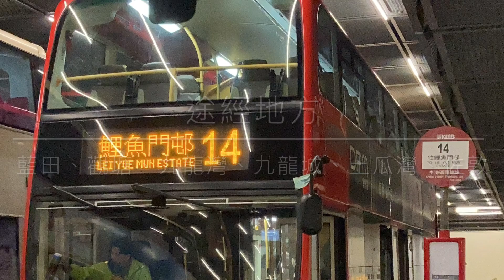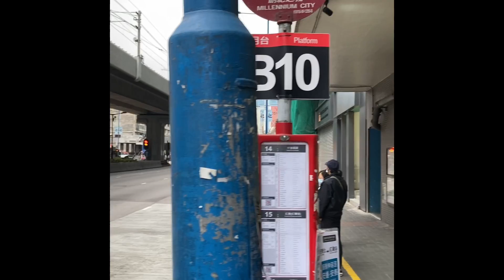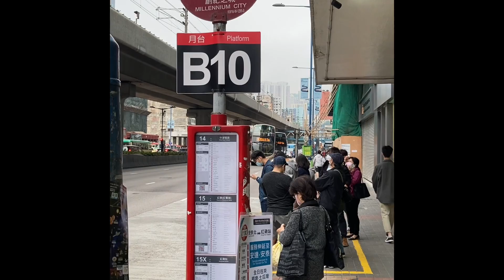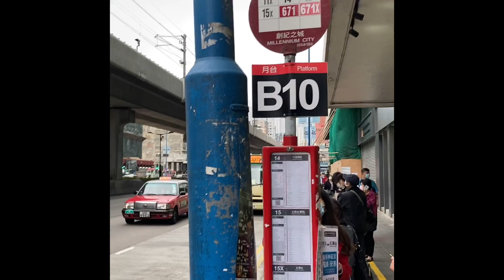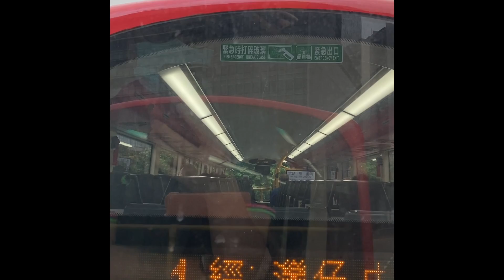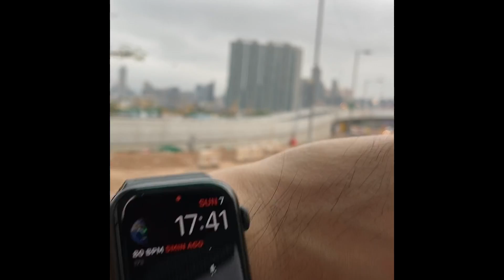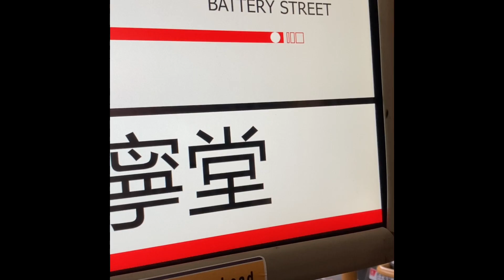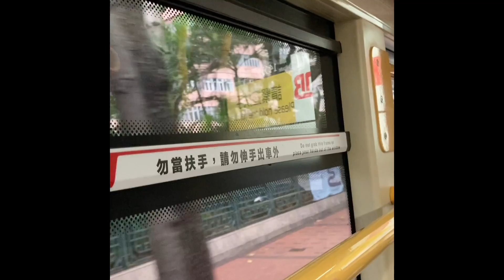巴士路線評價：九巴14號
中港碼頭往來鯉魚門邨

一代大線，以往有流水客不斷

重建後的油塘，變得近地鐵

而14號亦隨路面情況問題漸失客量